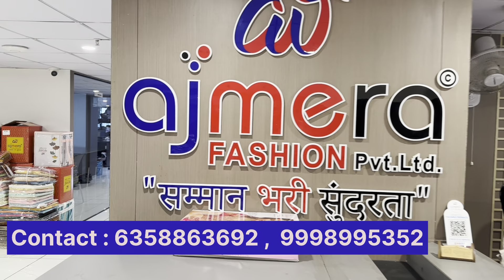കുട്ടിക്കളി അല്ല ഈ ബിസിനസ്‌ ലക്ഷങ്ങൾ ലാഭം | Business ideas Malayalam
Sarees Manufacturer in Surat
Best Lehenga Manufacturer
Best Saree Manufacturer in India
Sarees Wholesale market Surat
Saree Wholesale market in Surat
lehenga Manufacturer Surat
sarees at wholesale price in surat
Saree Manufacturer in surat
Best Saree Manufacturer Surat
lehenga Manufacturer Surat
Best Saree Manufacturing company surat
Trendy Lehenga Collection Surat
Best Sarres Collection manufacturer surat
Best Lehenga Manufacturer Surat
Lehenga Manufacturer Surat
Real Lehenga Manufacturer in Surat
Real Saree Manufacturer in surat
Real Lehenga Manufacturing factory surat
Real Lehenga Factory Outlet Surat
Real Saree manufacturer surat
Kurtis Wholesale market Surat
Kurtis Wholesale market in Surat
Kurti Manufacturer Surat
Kurti at wholesale price in surat
Dress material Manufacturer Surat
Best Material Manufacturing company surat
Trendy Material Collection Surat
Best Nighty Collection manufacturer surat
Lehenga Manufacturer Surat
Real Kurti Manufacturer in Surat
Real Dress Material Manufacturing factory surat
Real blouse manufacturer surat

We do not guarantee any kind of profit in this business.This Video is just for your information and for educational purpose.Please check all aspects before starting any business and please follow all the government guidelines and prepare all the required documents, registration and certificates before starting any business.